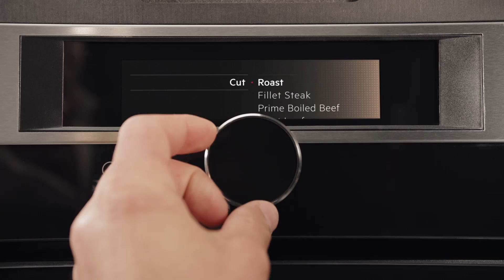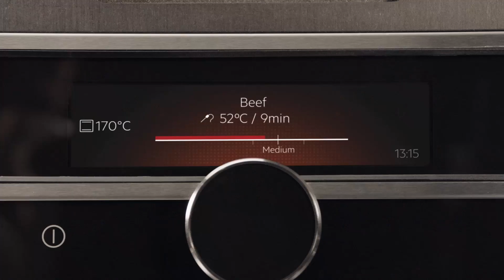AEG MR Hero wo FushionHob H264